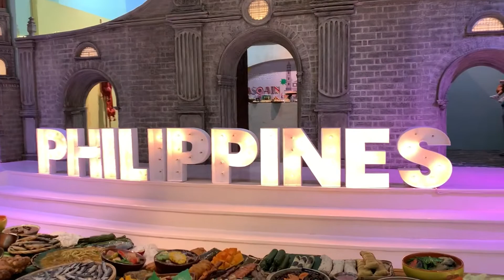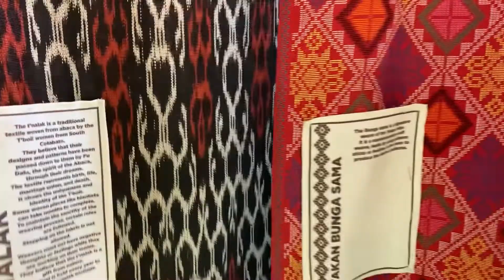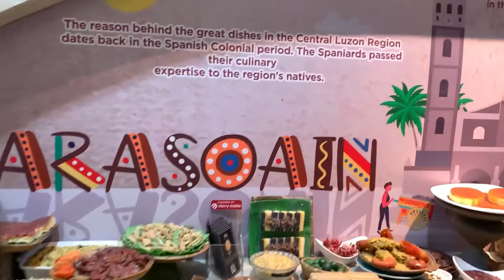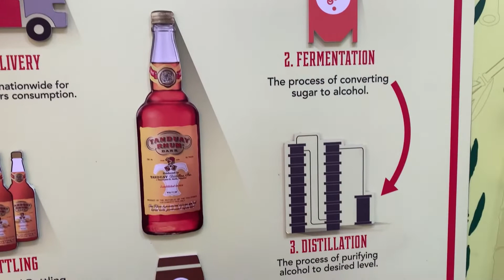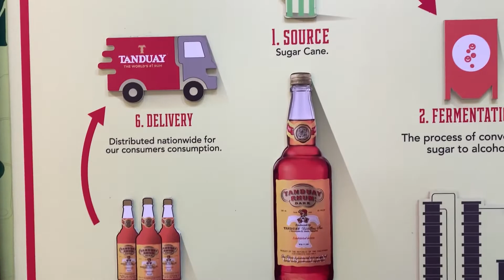Manila Vlog: Museum day!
Join me and my niece to visit one of the museum in Manila located in Conrad.